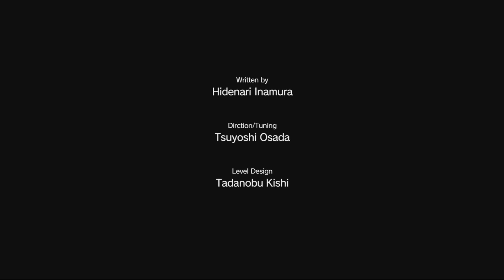Metal Gear Solid V (17) A Walker Inferiority Complex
Like this video: hit the thumbs up button to help me out.